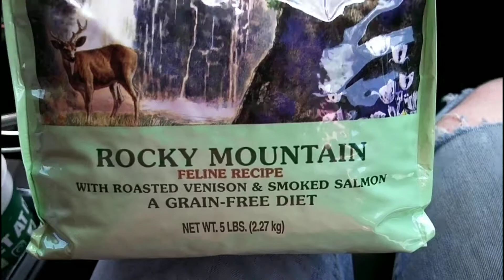Pet store, hospital, and jamming!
Vlogging er day son!